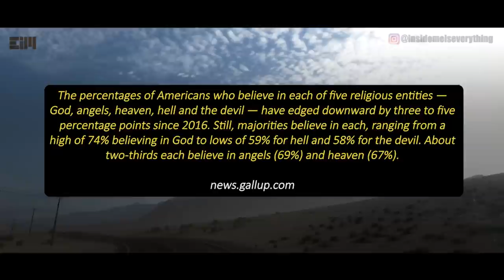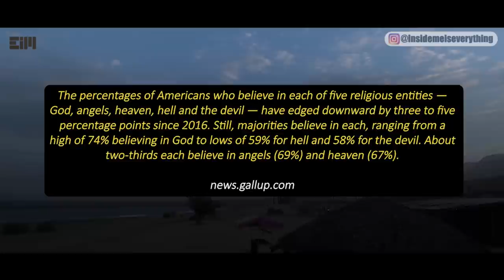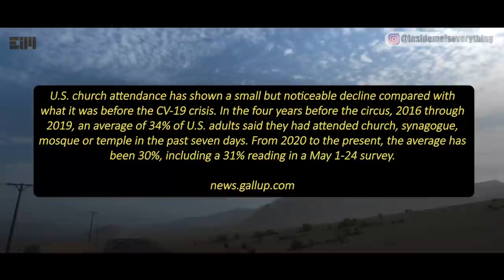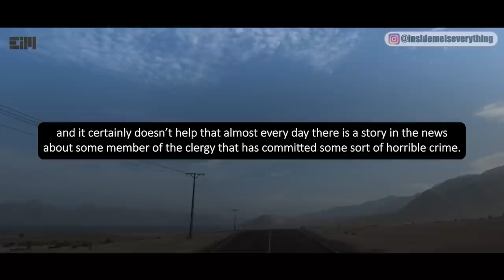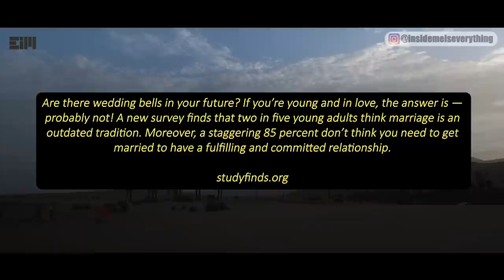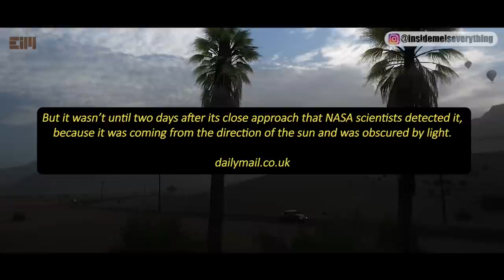WARNING!!! NOTHING IS MORE SERIOUS THAN THIS